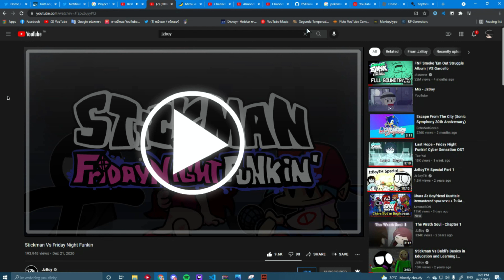VS Stickman But Its In Funky Friday? (Roblox)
Today you are watching VS Stickman But Its In Funky Friday?

Timestamps
0:00 Intro
0:19 Cutscene 1
0:53 Sticking
1:06 Sticking Boombox
1:45 Sticking Piano
2:00 Back to normal
2:06 Explodes
2:13 Cutscene 2
2:25 Fight
2:37 Stickman Throws Microphones
2:45 Fight Piano
2:48 Stickman Throws Microphones 2
2:54 Stickman Throws Microphones 3
3:13 Stickman Throws Microphones 4

3:39 Cutscene 3
3:49 Serious
5:34 Boombox
7:12 Atomixx
8:35 Wrath Soul
11:58 Cutscene 4
12:12 Outro

Because yeah I upload sometimes (It will make your life easier trust me)